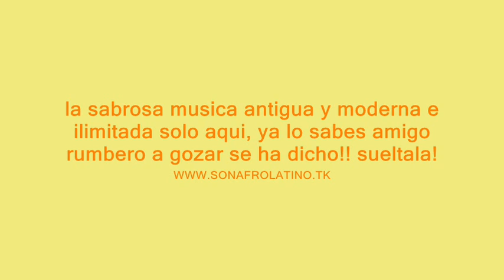ORQUESTA LOS PERFECTOS - EJEMPLO DE JUVENTUD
Orquesta Los Perfectos , en pleno boom de la Salsa de Oro ellos figuraron como uno de las mejores agrupaciones que representaron una epoca que la musicia estaba explorandose y llevando a todo el mundo a conocer esas raices musicales latinas, Ejemplo de Juventud nos trae mensaje de enseñanza y respeto a las generaciones, gozala!